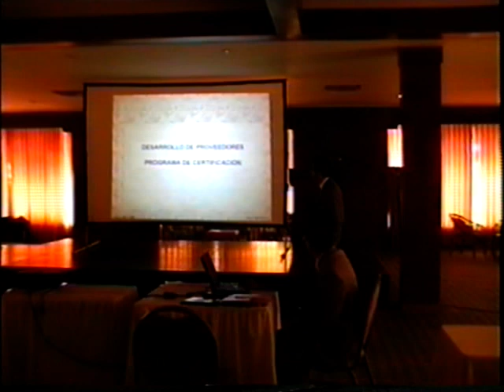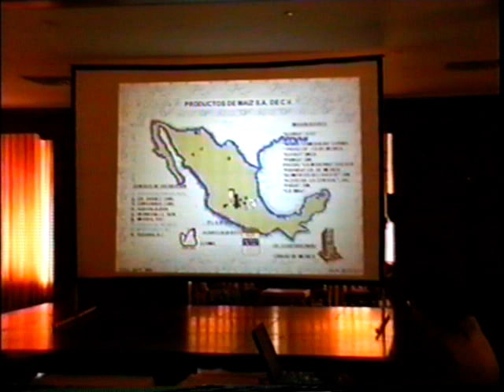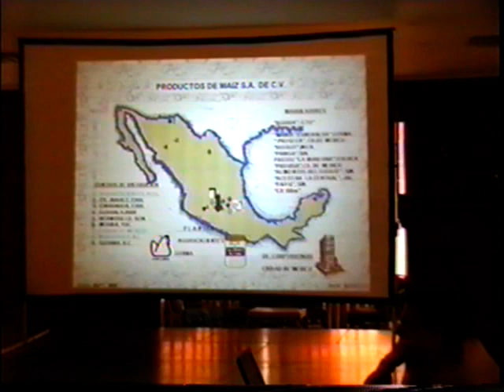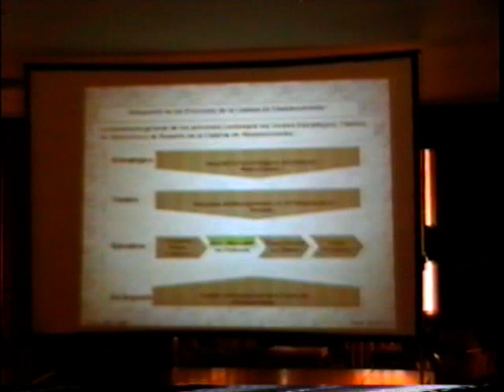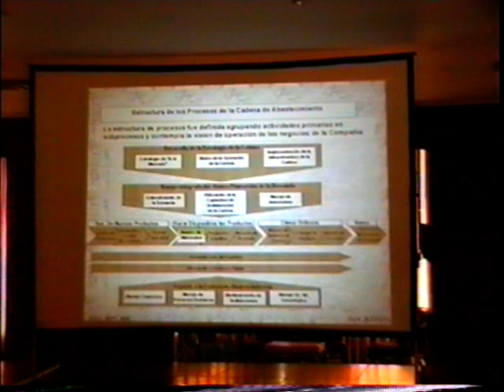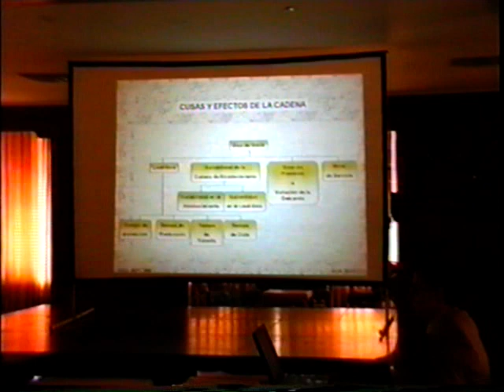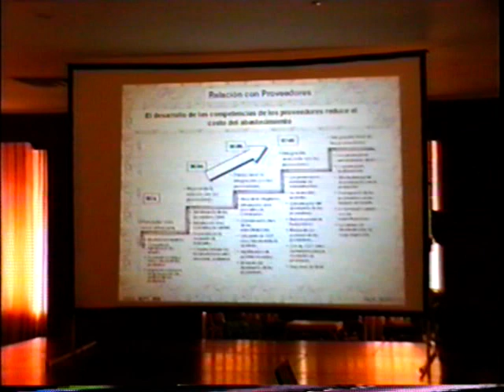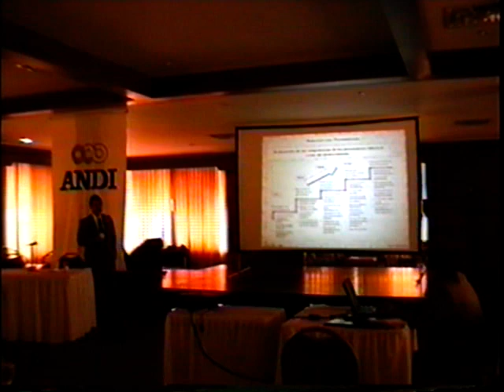ANDI 6- 2000 PROVEEDORES CERTIFICADOS 1- CASO MEXICO